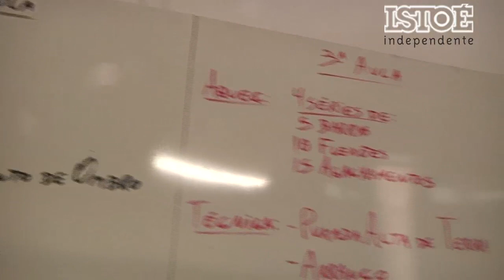Treino de guerra (Crossfit)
Nesta edição de ISTOÉ, você encontra uma reportagem sobre o crossfit, prática que une exercícios olímpicos a treinamentos militares americanos. Assista ao vídeo e saiba mais sobre a modalidade